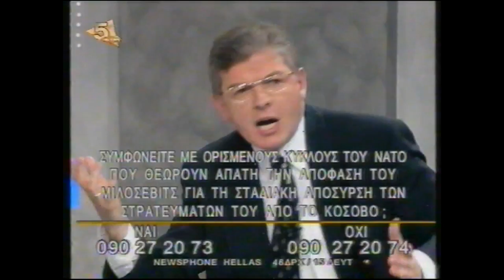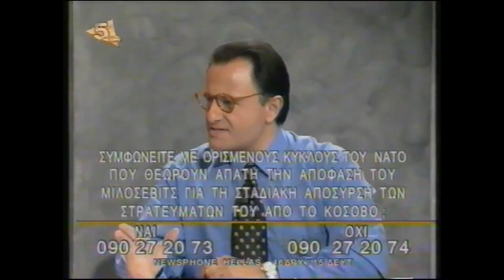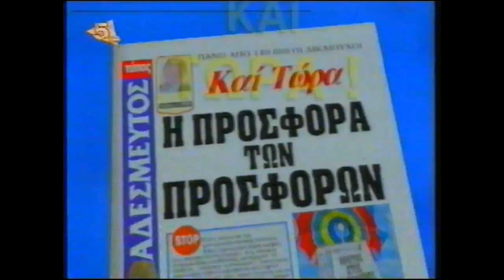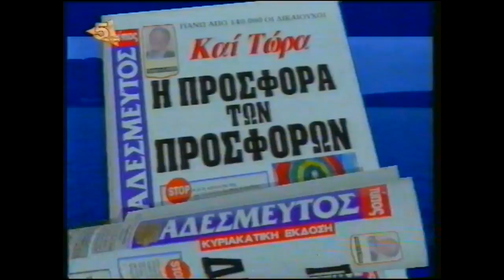Προφίλ 9-5-1999:Νατοϊκοί βομβαρδισμοί κατά της Σερβίας